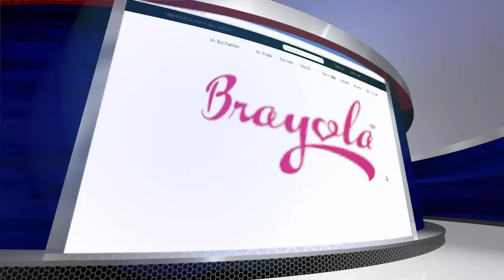FOX 5 Fast Lane: Brayola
Ladies will tell you finding a good bra is tough-- but the search has now gone high tech! Brayola uses smart algorithms, and claims to be able to find you the perfect fitting bra! How does it work? Laura Evans tells you in the FOX 5 Fast Lane.